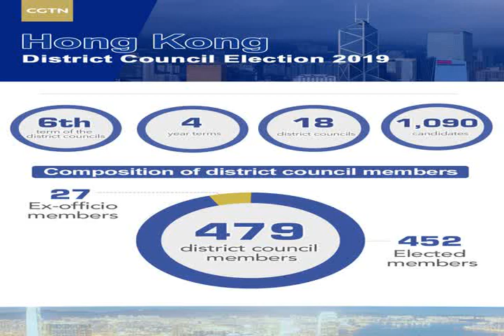2019 Hong Kong local elections